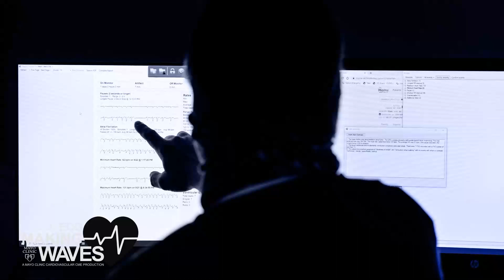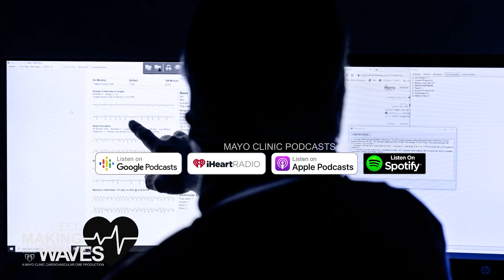Unpacking Left Ventricular Hypertrophy Diagnosis and its Racial Implications via ECG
In this episode, we delve into the significance and accuracy of diagnosing left ventricular hypertrophy (LVH) using ECG, emphasizing the potential variances across racial and ethnic groups. We explore the underlying reasons for these disparities, the implications of a universal LVH diagnostic criterion, and the need for possible race-specific thresholds in cardiological diagnoses.

Topics Discussed
• Diagnosing Left Ventricular Hypertrophy (LVH) using ECG
• Variances in specificity and sensitivity for LVH criteria